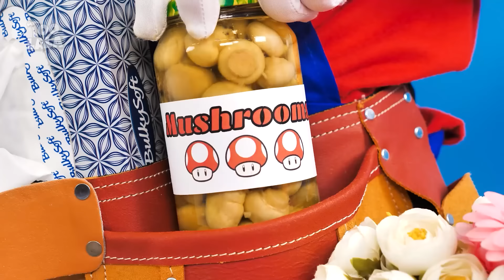Apakah Putri Peach Hamil😲? Wednesday Juga Hamil🤯? || Momen Lucu oleh TooLala!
Halo! Kehamilan Putri Peach seharusnya mudah karena Mario dan para pengawal kerajaan selalu siap membantunya. Tetapi bagaimana dengan kehamilan Wednesday? Kalau kamu ingin tahu jawabannya, jangan lewatkan video baru kami. Dan jangan kemana-mana, ada lebih banyak alat bantu yang berguna dan situasi lucu oleh TooLala!

Jika kamu suka video ini, kamu mungkin juga akan menyukai: "Apa Ini🤯? MAINAN SI KAYA VS SI MISKIN || Kerajinan Menakjubkan dan Situasi Lucu oleh TooLala"

Penonton berusia di bawah 18 tahun: Harap diperhatikan bahwa izin dari orang tua atau wali yang sah diperlukan untuk mengakses kanal ini. Kami menyarankan kepada orang tua atau wali yang sah untuk meninjau Ketentuan Layanan YouTube di bersama anak-anak mereka. Terima kasih atas kerjasamanya.